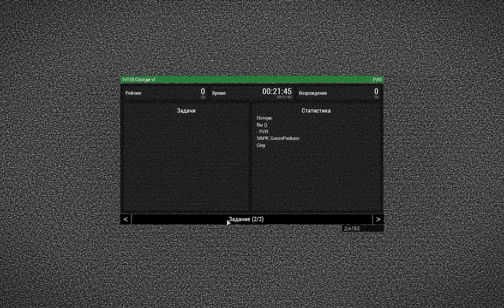Соседи WCG ARMA 3